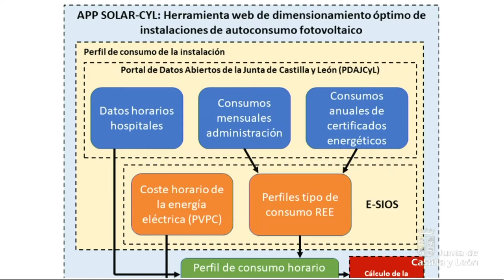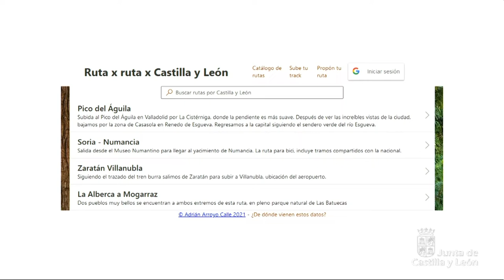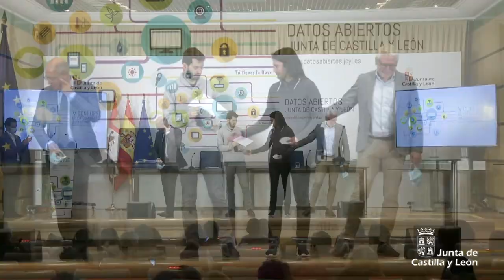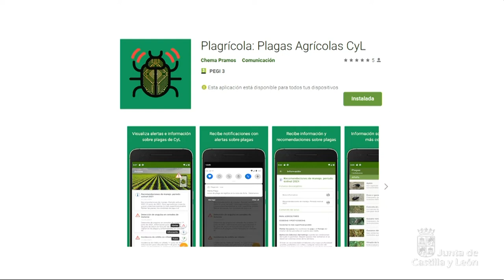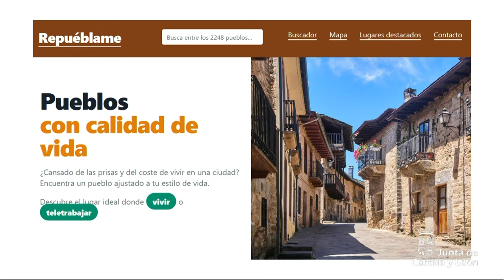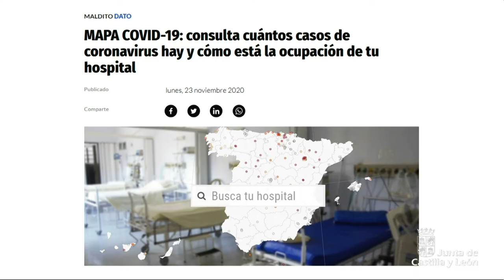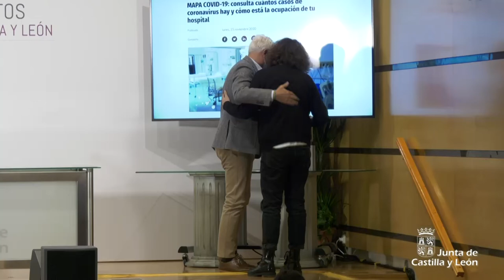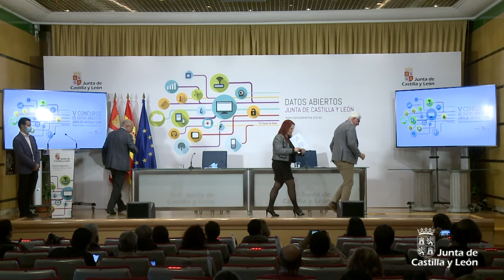02/11/2021 Francisco Igea hace entrega de los premios V Concurso de Datos Abiertos